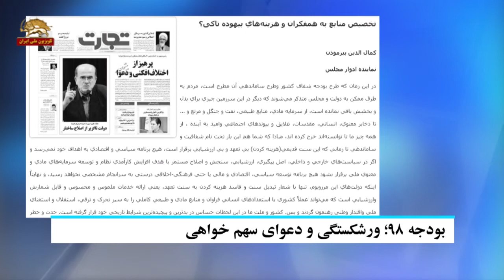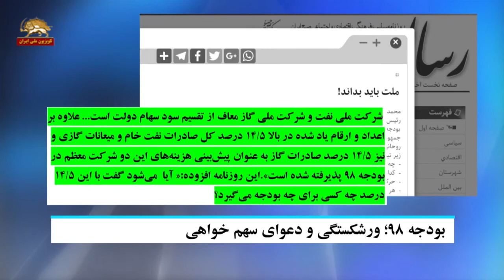چرا مجلس به بودجه ۹۸ رأی داد با وجود اینکه میدانست واقعی نیست؟